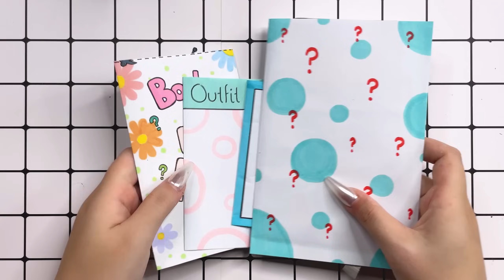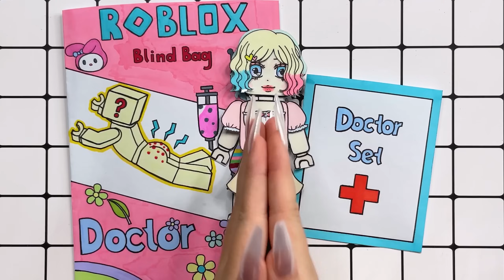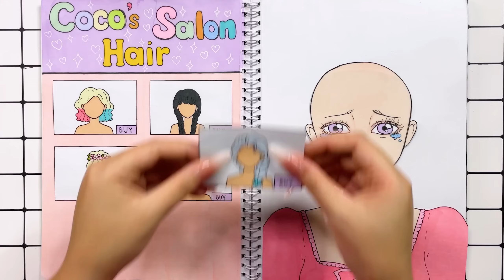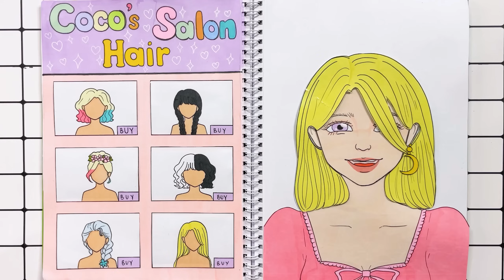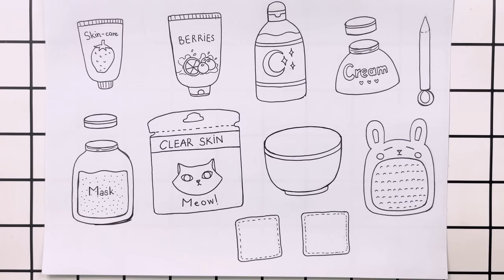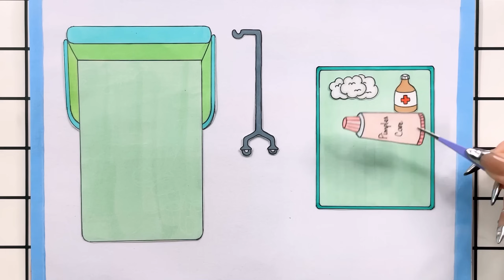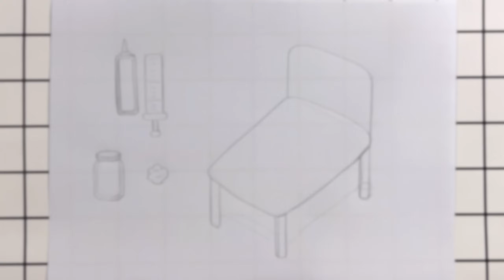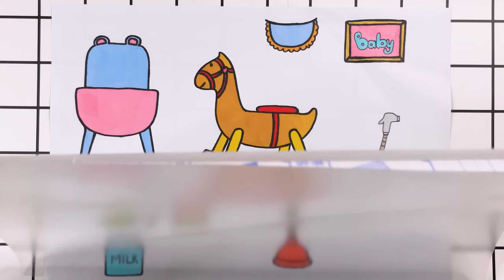[🐾paper diy🐾] Roblox Pregnant Compilation #3 로블록스 TV Woman Outfit Blind Bag 블라인드백 | ASMR DIY Paper